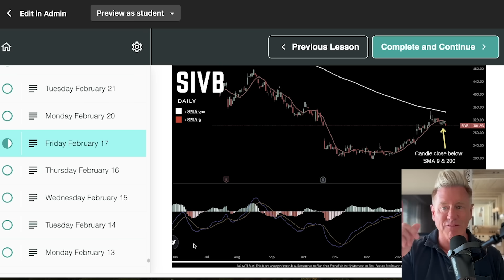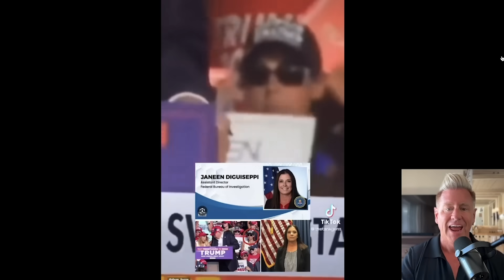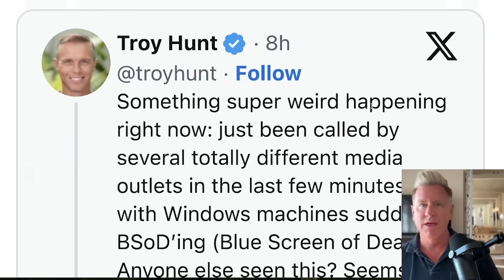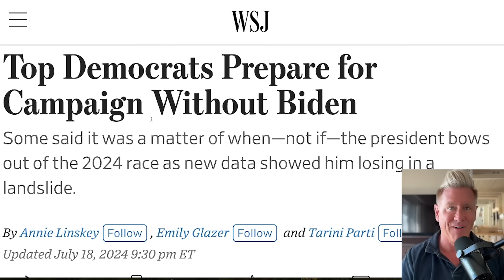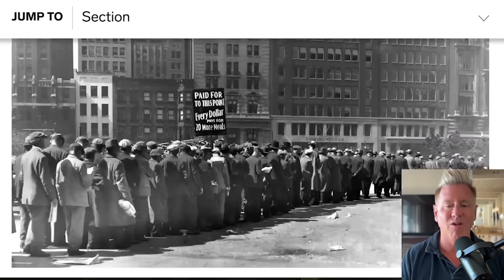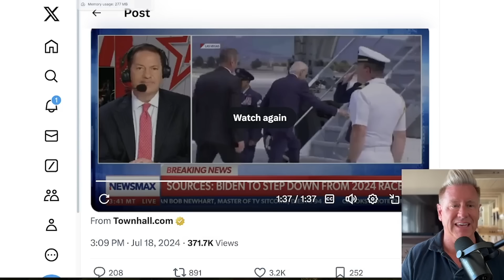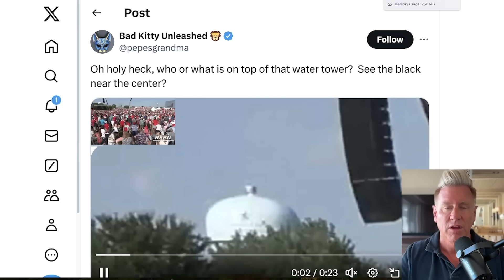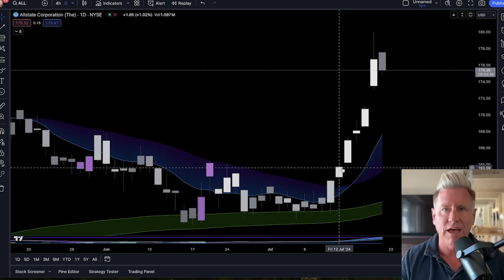ONLY HOURS LEFT…….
BULL MARKET WATCHLIST! ONLY $1 A DAY! GET LOCKED IN BEFORE THE PRICE GOES UP!

CRYPTO WATCHLIST! LOCK IN AT $40 BEFORE IT GOES TO $50 IN 2 DAYS

BEAR MARKET WATCHLIST! ONLY $1 A DAY GET LOCKED IN BEFORE THE PRICE GOES UP!

OPTIONS WATCHLIST! ONLY $1 A DAY GET LOCKED IN BEFORE THE PRICE GOES UP!